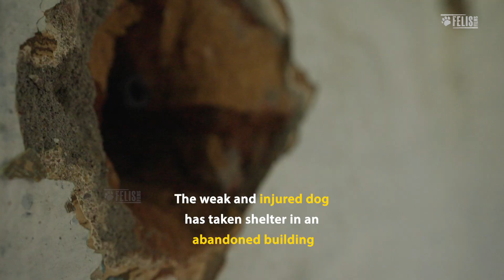Dhole Rescue | Nagarahole Tiger Reserve, Karnataka Forest Dept.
The unfortunate victim of a snare, a Dhole was spotted by forest staff at Nagarahole Tiger Reserve. The wild dog, with a tight rope around its neck, seemed to be on its last leg. Watch, as a dramatic rescue unfolds and the Karnataka Forest Department deploys their best resources and efforts to save the life of one of the most iconic denizens of our forest.